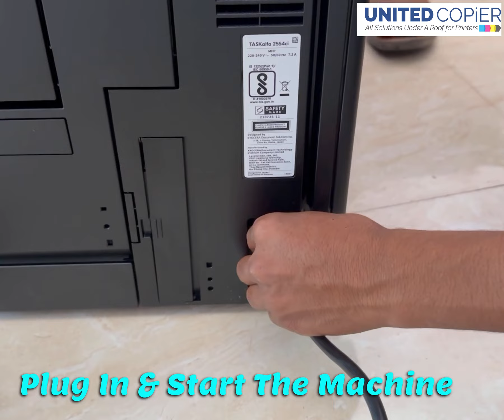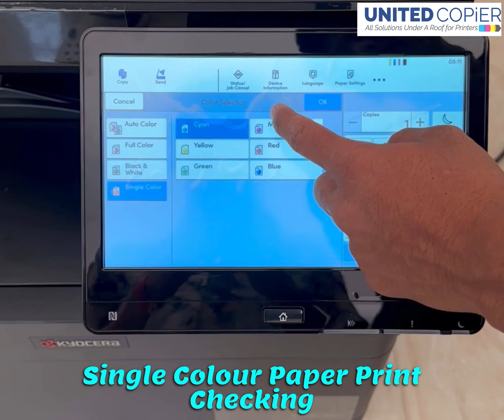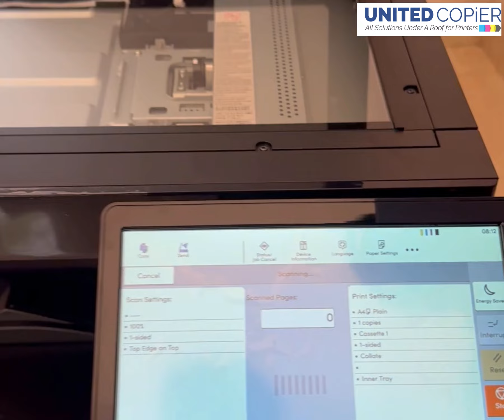Kyocera TASKalfa 2554ci Multi-Colour Machine Unboxing & Installation | MultiColour Photocopy Machine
This video provides a step-by-step guide on how to unbox and set up the Kyocera Multi-Colour Taskalfa 2554ci printer.

Steps:

Unboxing:

Carefully remove the printer from the shipping box.
Remove all of the packing materials from the printer and accessories.
Inspect the printer for any damage.
Setting up the printer:

Place the printer on a level surface.
Connect the power cord to the printer and an outlet.
Turn on the printer.
Install the toner cartridges.
Load paper into the trays.
Connect the printer to your network or computer.
Testing the printer:

Print a test page to make sure that the printer is working properly.
Copy a document to make sure that the copier is working properly.
Scan a document to make sure that the scanner is working properly.
Tips:

Be careful when removing the printer from the shipping box. The printer is heavy and could be damaged if dropped.
Place the printer on a level surface to prevent it from tipping over.
Make sure that the power cord is securely connected to the printer and the outlet.
When installing the toner cartridges, be careful not to touch the toner powder. Toner powder can irritate the skin and eyes.
Load the paper into the trays according to the printer's instructions.
If you are connecting the printer to your network, you will need to know your network's SSID and password.
If you are connecting the printer to your computer, you will need to install the printer driver.

I hope that you found this video informative and helpful.

KyoceraTASKalfa2554ciDuplexerInstallation
KyoceraTASKalfa2554ciWi-FiConnection